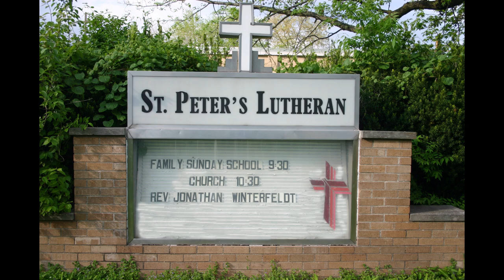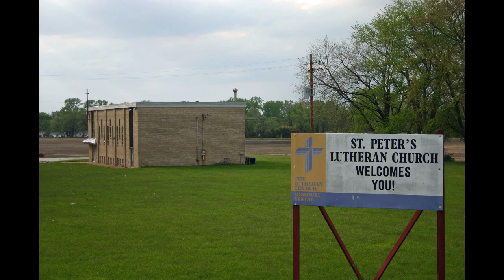SIP Installment XXXVII The Twenty Fourth Sunday after Pentecost for November 15, 2020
1080i format of Worship Service